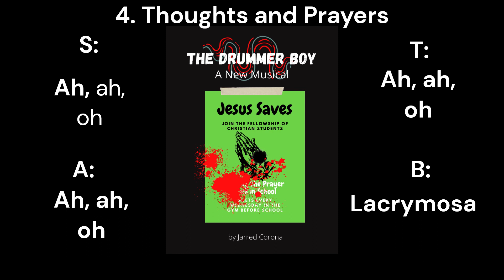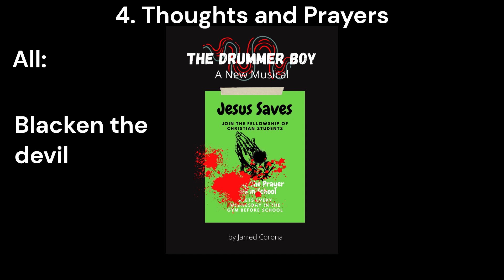Thoughts and Prayers - The Drummer Boy (Lyrics)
The fourth number from my musical The Drummer Boy

Going to school is terrifying. It's war, even, says teenaged angst. Only... is it angst anymore? A school shooting wrecks the halls of America High and forever changes the lives of the teachers and students involved.